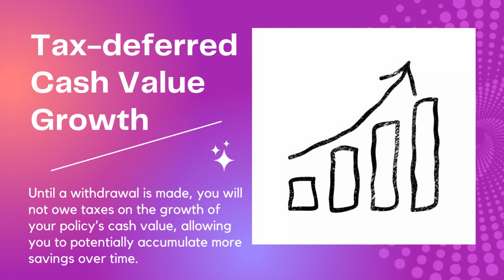Life Insurance - We have answers!